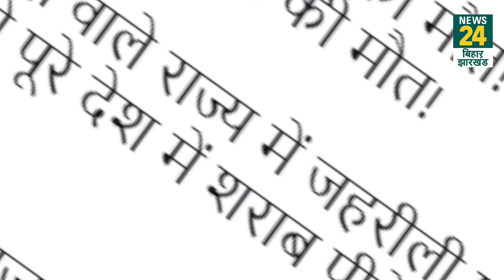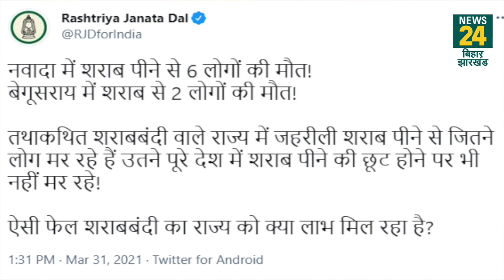बिहार में जहरीली शराब से 20 लोगों की मौत, शराबबंदी के 5वीं सालगिरह पर विपक्ष हुआ सरकार पर हमलावर